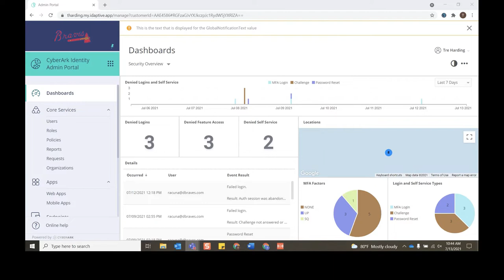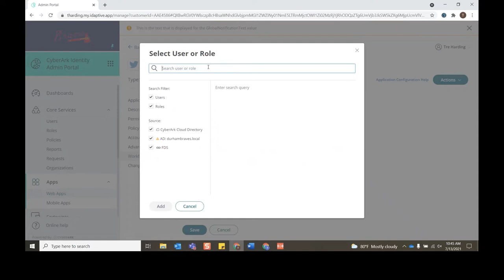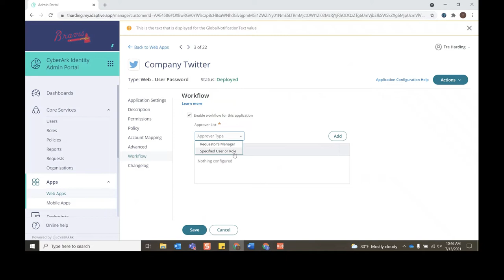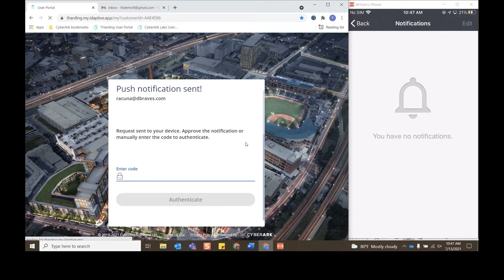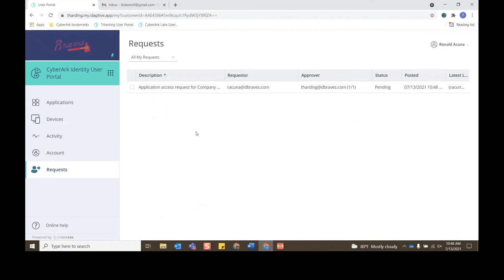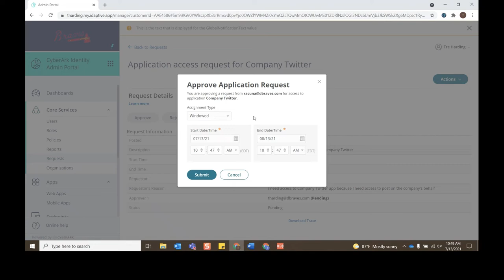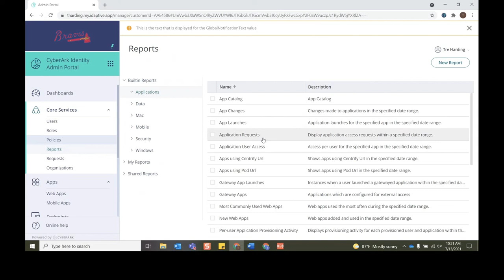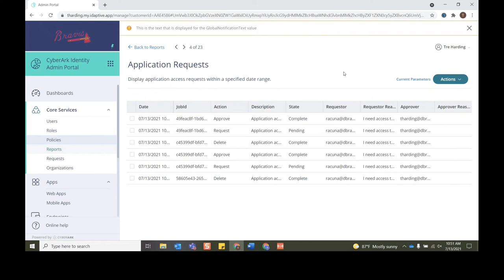CyberArk Identity - Managing application access requests